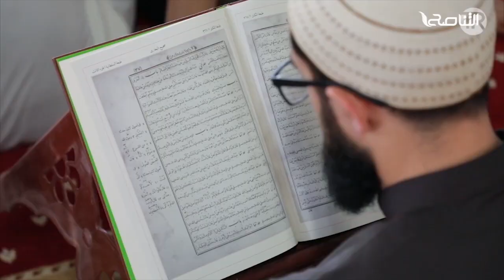تقرير | اسطنبول: دورة علمية لسماع وقراءة صحيح البخاري. | 22 - 8 - 2019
ــــــــــــــــــــــــــــــــــــــــــــــــــــــــــــــــــــــــــ
ــــــــــــــــــــــــــــــــــــــــــــــــــــــــــــــــــــــــــ
يمكنكم تحميل تطبيقنا TANASUH TV على الهواتف الذكية:
ــــــــــــــــــــــــــــــــــــــــــــــــــــــــــــــــــــــــــ
التناصح